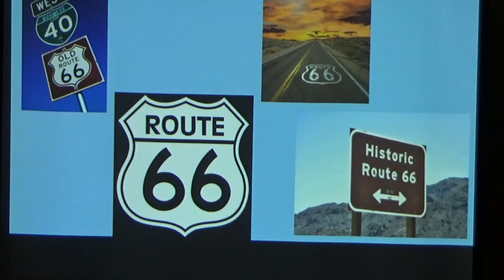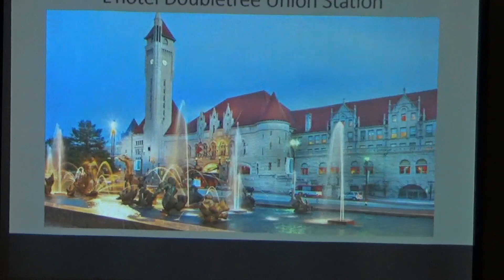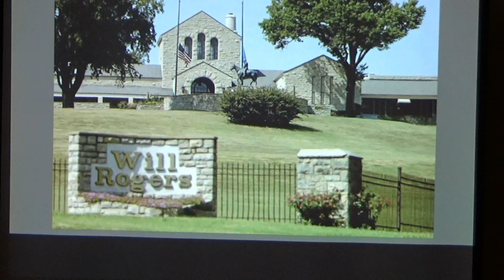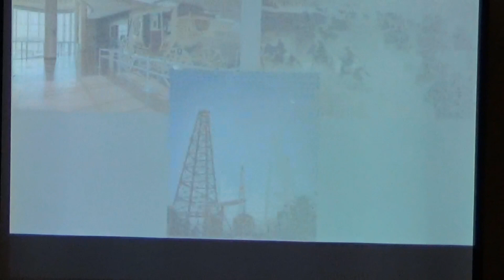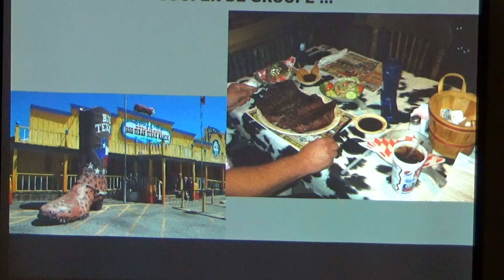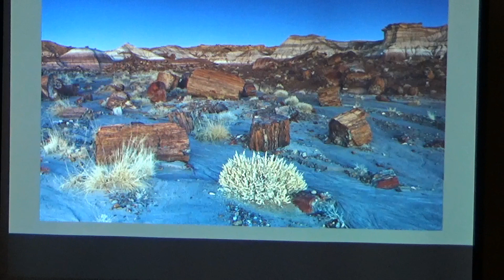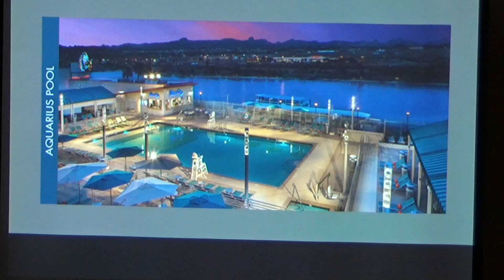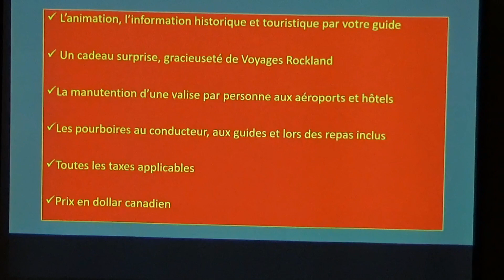route66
Présentation sur le voyage "Sur les traces de la route US66" faite le 11 février 2018 à l'intention des clients de Voyages Rockland.